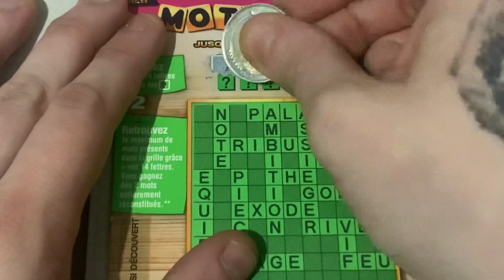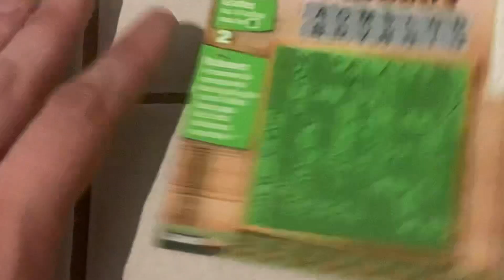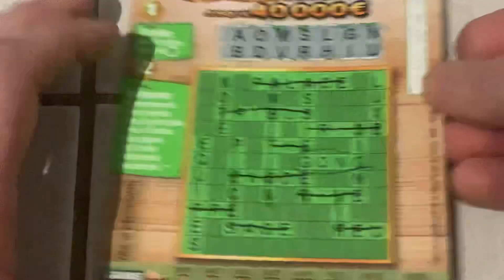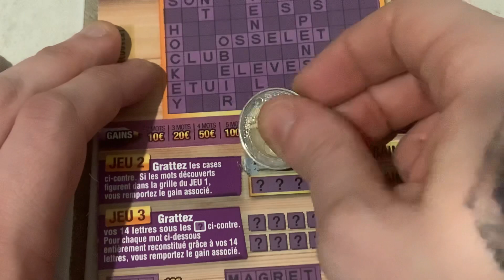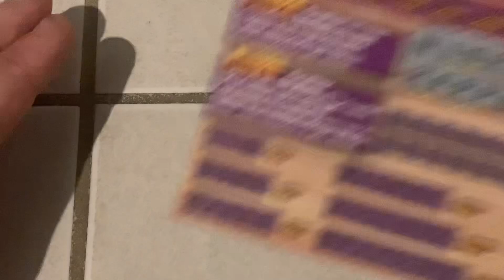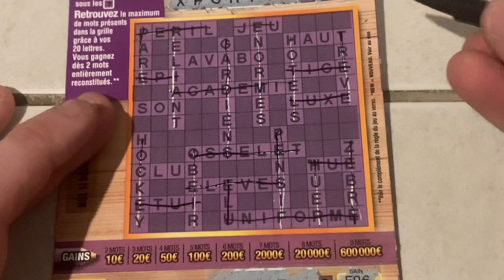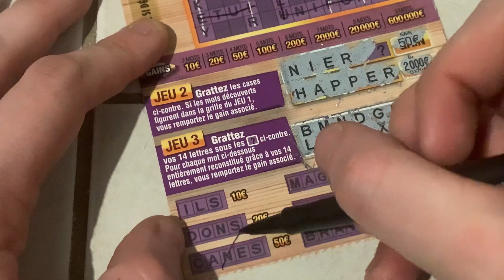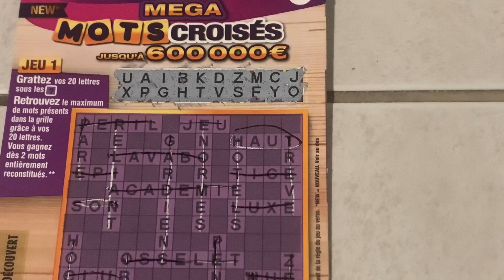C’EST QUOI C’EST MOT CROISÉ ?!?! 😱😱😱 ON GRATTE LES JEUX DE MIKE DOOHAN